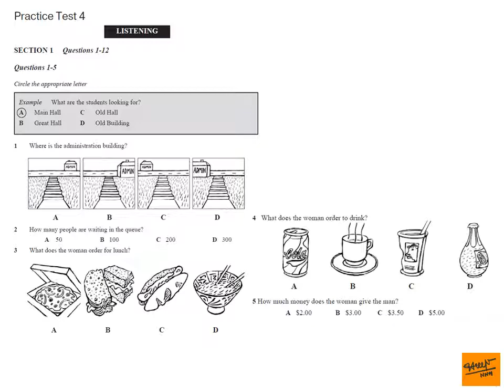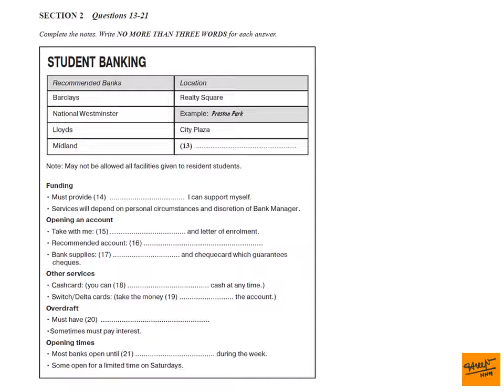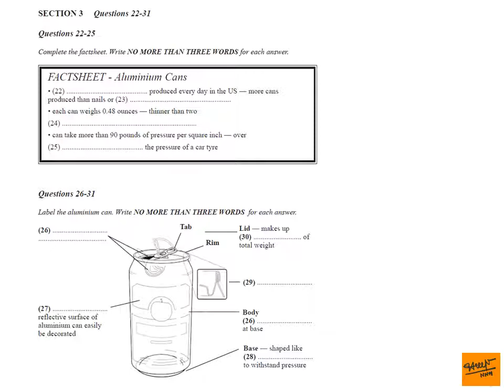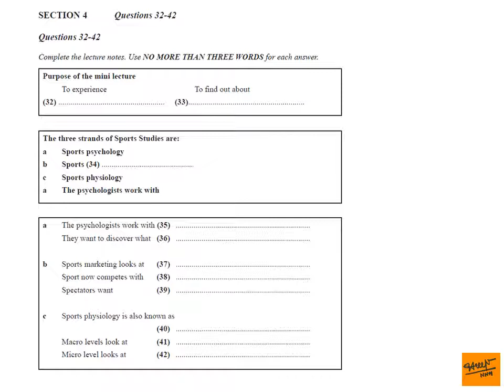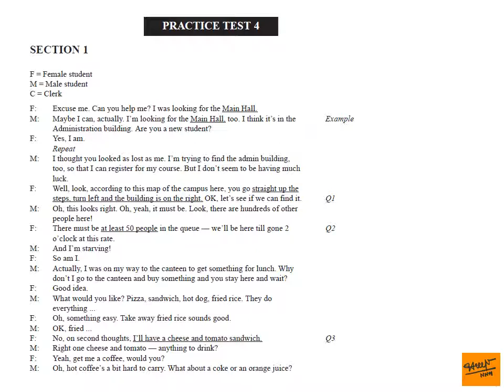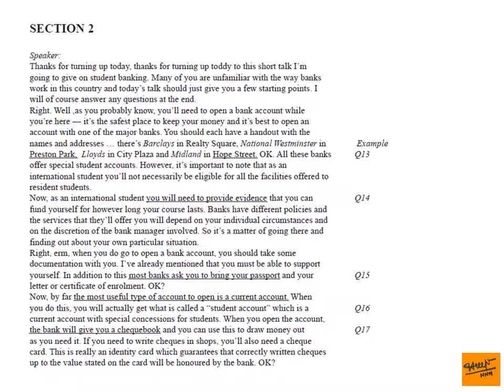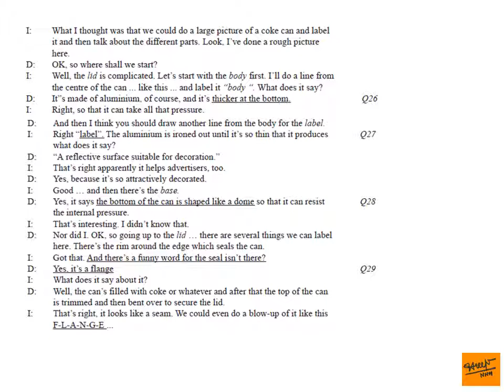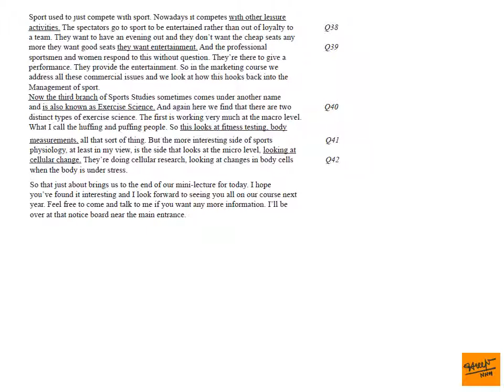Practice listening -Tests for IELTS 1 - TEST 4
Luyện nghe và làm bài tập IELTS TEST mỗi ngày sẽ nâng cao khả năng nghe và làm bài của bạn, giúp bạn tự tin khi dự kỳ thi chính thức lấy bằng IELTS. Chúc bạn thành công! 💗💗 Cảm ơn các bạn rất nhiều! 🥰🥰